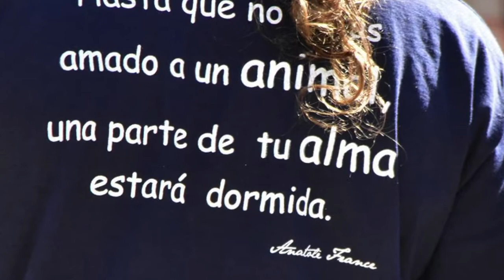GERALD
Mastín, nacido 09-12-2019, de 64 kg aprox. Mide 70 de alto por 75 de largo. Esterilizado, vacunado, identificado y desparasitado. Test de leishmania de feb 22 dudoso y test enfermedades mediterráneas de feb 22 negativo. Entrada refugio: dic 2021 Apto con: Machos y hembras y con niños. No apto con gatos. Con animales de granja no sabemos.

CARÁCTER: Gerald, Ge para los amigos, es un perro muy bueno, cariñoso y mimoso, pero también un poquito testarudo como casi todos los mastines.  Le gustan mucho las personas, no se cansa de recibir y dar amor. Su pasatiempo favorito son los ratos de mimos y caricias. Va a ser un perro muy bueno y tranquilo en casa y su familia va a estar muy contenta con él. En los paseos le encanta caminar y hacer largos recorridos y también jugar con otros perros. Con hembras y machos sumisos no tiene ningún problema, de hecho, está acostumbrado a convivir con un grupo de perros de diferentes sexos, pero el jefe es él. Pasea muy bien con la correa y suele venir cuando le llamas, pero a su ritmo. Lo que más le caracteriza es que es todo amor.

HISTORIA: Conocemos muy poco de su historia, sólo que fue recogido en la provincia de Ávila y llevado a la perrera de donde lo sacamos gracias a sus padrinos franceses y a la asociación francesa Une Patte Vers le Bonheur.

-La Caixa: IBAN ES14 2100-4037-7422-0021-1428 BIC: CAIXESBBXXX

Mastiff Espagnol, né le 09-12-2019, entré au refuge : dec. 2021 - Poids 64 kg aprox – 70 cm au garrot. Stérilisé, vacciné, vermifugé, pucé. Test leishmaniose de février 22 douteux et test maladies méditerranéennes fév 22 négatif - Chien Ok : Congénères mâles et femelles et enfants. Pas ok chats. Animaux de ferme nous ne savons pas.

CARACTÈRE : Gérald, Ge pour les amis, est un chien très gentil, affectueux et câlin, mais aussi un peu têtu comme presque tous les mastiffs. Il aime beaucoup les gens, il ne se lasse pas de recevoir et de donner de l'amour. Son passe-temps favori est les moments de cocooning et de caresses. Il sera un chien très gentil et calme à la maison et sa famille sera très heureuse avec lui. Il aime marcher et faire de longues promenades et jouer avec d'autres chiens. Il n'a aucun problème avec les femelles et les mâles soumis, en fait, il vit avec un groupe de chiens de sexes différents, mais c'est lui le patron. Il marche très bien en laisse et vient généralement quand on l'appelle, mais à son rythme. Ce qui le caractérise le plus, c'est qu'il est tout amour.

HISTOIRE : Nous savons très peu sur son histoire, seulement qu'il a été récupéré dans la province d'Ávila et emmené à la fourrière d'où nous l'avons sorti grâce à ses parrains français et à l'association française Une Patte Vers le Bonheur.